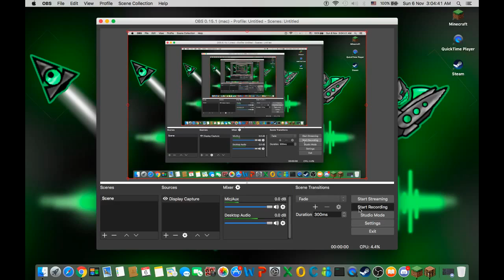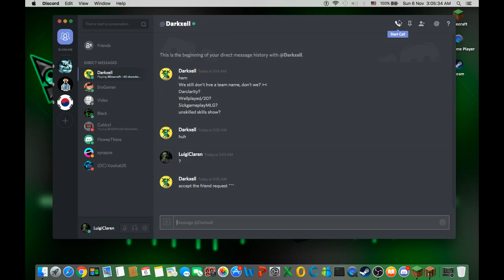Speedrunners UHC Season 4 - Episode 1: "Team Otakus!"